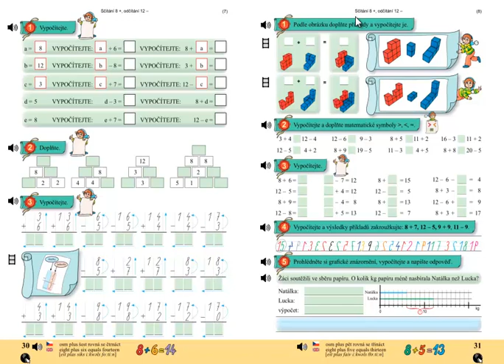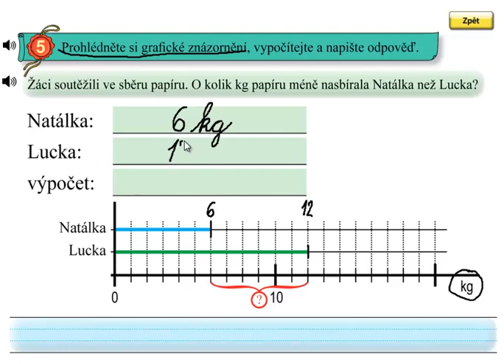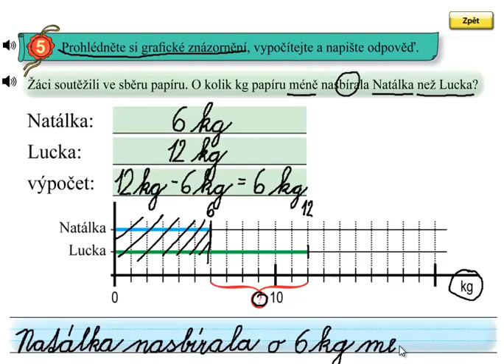Matýskova matematika 4.díl, strana 31, cvičení 5